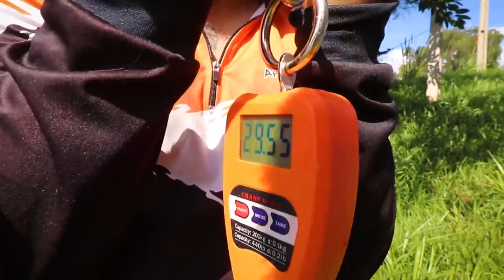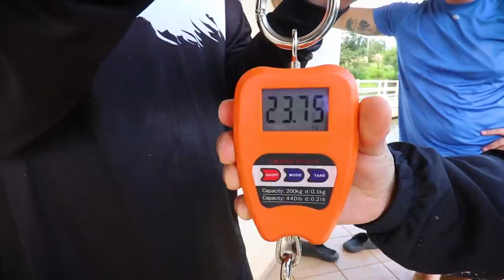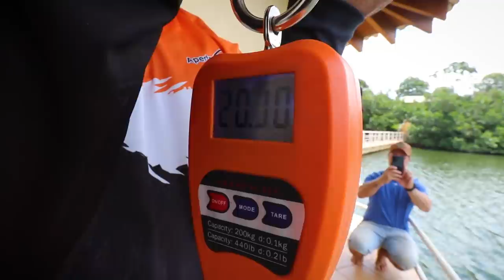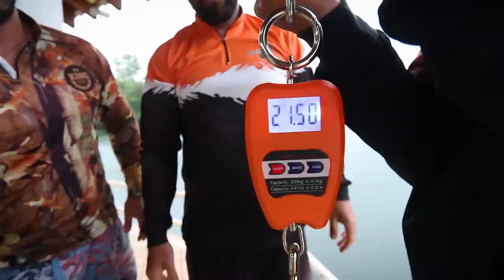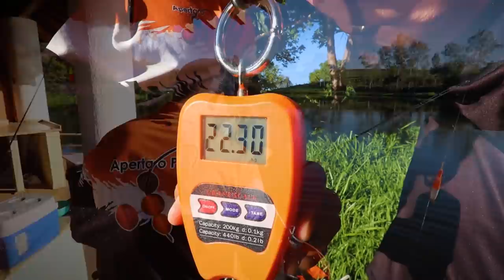PESCARIA SELVAGEM, O NOVO LAR DOS MONSTROS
Nesse vídeo você irá conhecer o local que em pouco tempo será uma referência no mundo da pesca esportiva, mas as pessoas ainda não conhecem e que estamos trazendo pra vocês em primeira mão. Acompanhe grandes peixes que nunca foram fisgados, espécies variadas e donos das maiores brigas que eu já tive o prazer de pegar! Espero que goste, isso é Aperta O Play!

Materiais utilizados nessa pescaria: Vara Lumis Intense 2,40, carretilha Daiwa Tatula 200, linha Dourado 0.40, vara Lumis Infinity Black 2,40, carretilha Daiwa Tatula Type HD, linha Laiglon 0.37.

Clique nesse link e entenda o pq somos Aperta O Play

igshid=14t43rogxe8xb